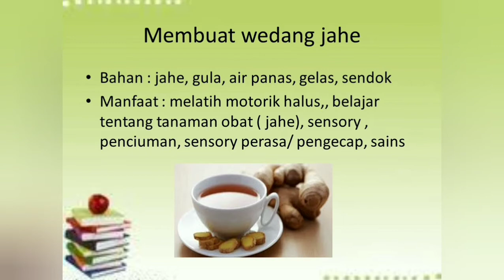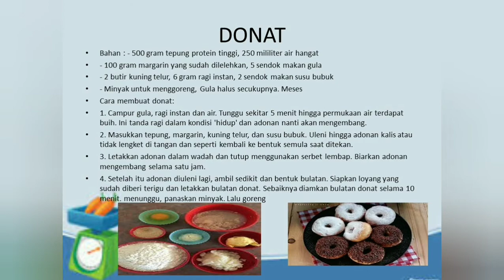cooking class PAUD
Buning guru ndeso yang mau berbagi tentang pendidikan yang ada di desa, apa adanya, dengan kreativitas ndesomemanfattakan apa yang ada  di sekolah, di lingkungan dan yang paling penting ketulusan kasih sayang guru ndeso

chanel ini tentang  bengkel ilmu , baik tentang kegiatan pembelajaran , informasi pendidikan  atau tentang berita populer tentang pendidikan secara umum